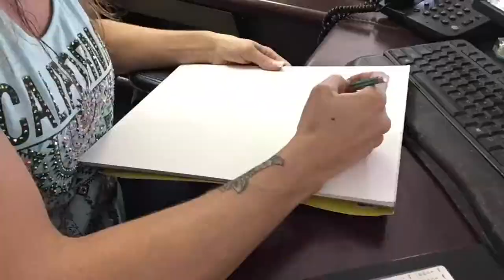3D glass of water drawing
3D glass of water drawing done in pencil.